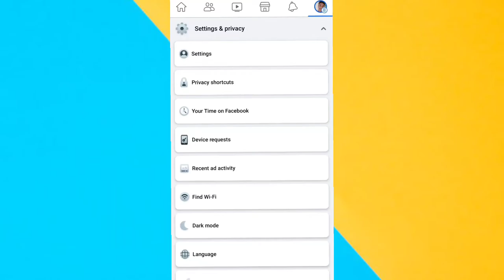Facebook par online hote hue bhi offline kaise dikhe.How to hide online on facebook. Facebook.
facebook par online hote hue bhi offline kaise dikhe
facebook par online hokar bhi offline kaise dikhe
Facebook par online hokar bhi offline kaise dikhaye
Facebook par online hote hue bhi offline kaise dikhe 2022
facebook par offline kaise dikhe
Facebook par online hote hue bhi offline dikhayen
Facebook par online hote hue bhi offline kaise dikhaye
Facebook par online hone ke bad bhi offline kaise

Facebook pe online hote hue bhi offline

how to hide active status on facebook lite, facebook lite
YouTube shorts
Tech with surya
Techvideo
Technology video
Technical Guruji
Tech with Surya
Surya
Surya Bhai
Tech Surya
Surya tech
Surya Bhai
Tech with Surya
Technology video
Tech video

MY GEAR🤗

My Tripod

My Laptop